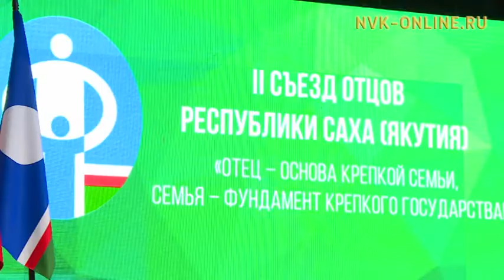Аҕалар съезтэригэр дьиэ кэргэн, оҕону иитэргэ аҕа оруолун туһунан ырыттылар